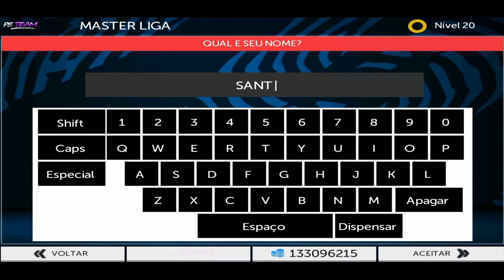SAIU: PES EXTREME V7 GRÁFICOS HD FACES REAIS E ELENCOS ATUALIZADOS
GOSTOU DO VÍDEO??? QUER AJUDAR O CANAL??? ENTÃO:

-FAVORITEM
-COMPARTILHEM